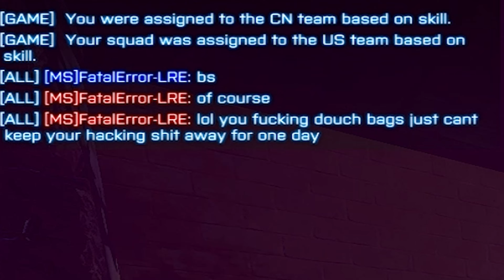FragMovie Cautious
Chinese, Vietnamese, and some European
20 Years Old
Played Battlefield 4 semi-competitively
GTX 1070ti
4790k
GPro Wireless
All low settings|| MESH ULTRA
Resolution 1600x1080 at 92 FOV
400 DPI
6.94 In Game || 1.1 ADS ( COD GAMES)
2.083483 CSGO
10% In Game ( Battlefield Games)
Handsize 16.5cm by 9cm